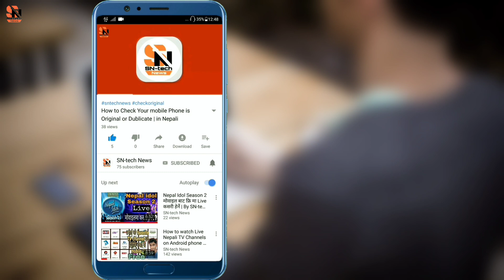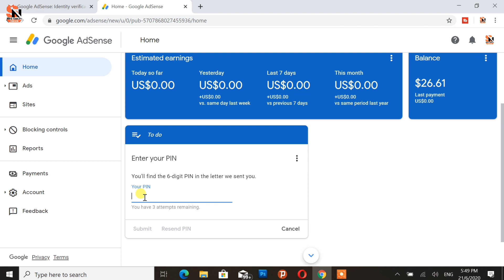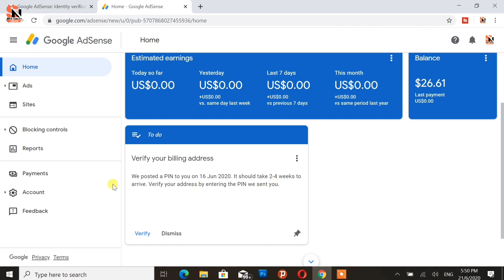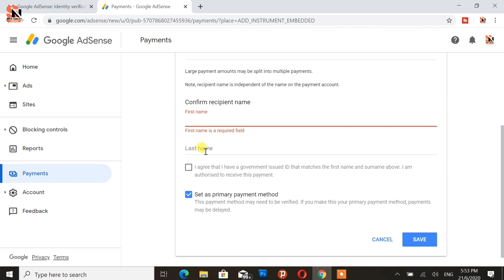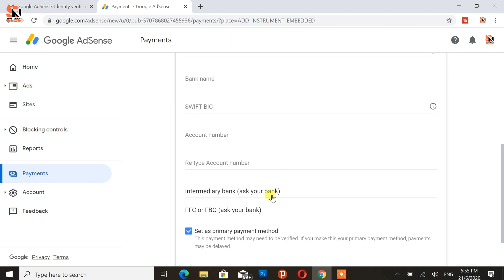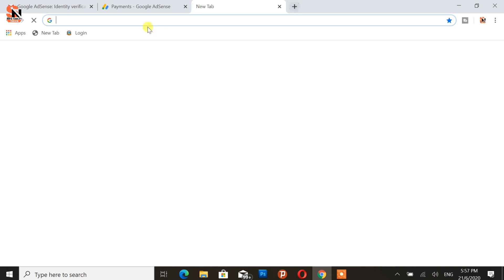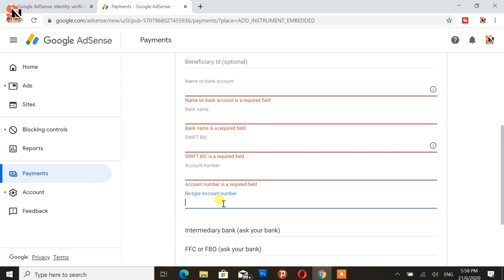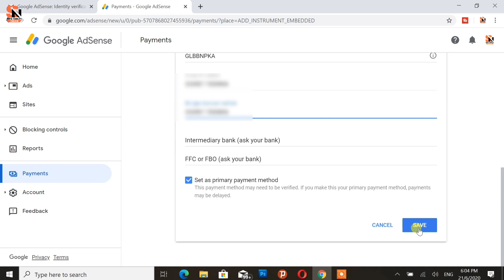Live Proof | Add Bank Account In AdSense Account | How To Add Payment Method In AdSense Account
Hi Friends...

यो भिडियो हजुरलाई मन पर्यो भने Like र Share गर्नुहोस् ।